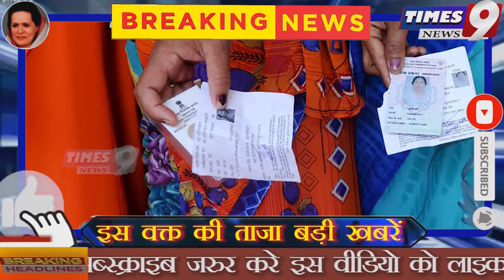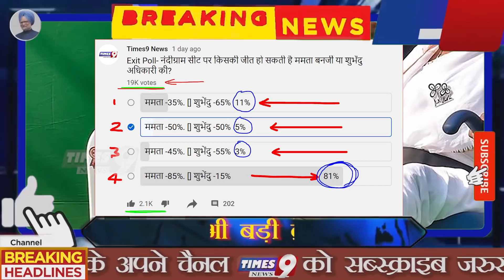Bengal Election 2021: दुसरे चरण की वोटिंग खत्म, 30 सीट-नंदीग्राम का आया EXIT POLL Mamata vs Subhendu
mamata banerjee vs suvendu adhikari